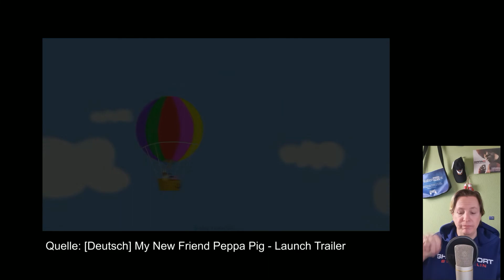Wird PlayStation Plus 2022 teurer? Game of the Year 2021 und die Dinos kommen🦖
💥PlayStation Info unterstützen bei der Weiterentwicklung

▼▼▼BESCHREIBUNG LESEN▼▼▼
Partner:
►►►Gaimx

Instinction – Neuer Trailer zeigt mehr vom Szenario

Wird PlayStation Plus 2022 teurer werden? *Umfrage*

State of Play im Oktober kommt – Das erwartet euch

My New Friend Peppa Pig – Launch Trailer veröffentlicht